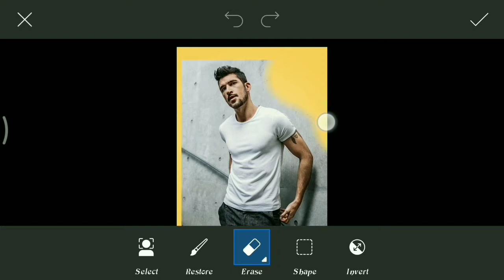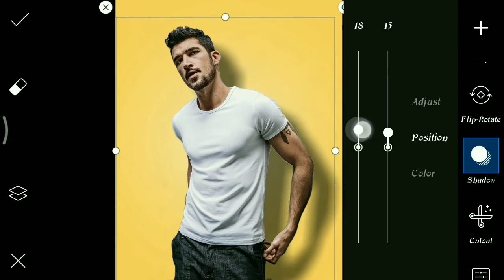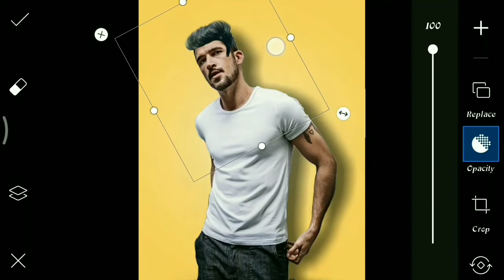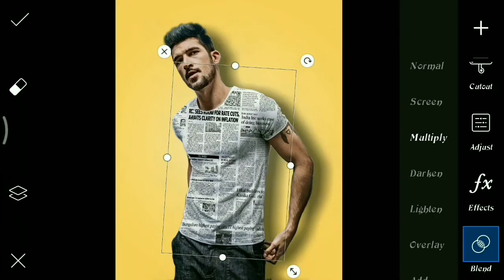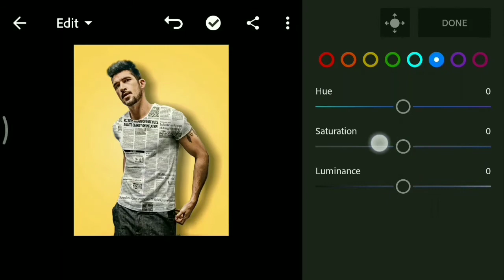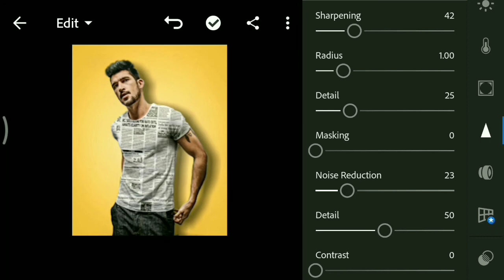PicsArt Paper T shirt Photo Editing //New creative edit 2020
PicsArt Paper T shirt Photo Photo Editing __ Paper

Hi Guys☺ Many people are using picsart,snapseed,ps touch,adobe photoshop lightroom but they are do not know how to use this app.So I am showing photo editing tutorial.I hope you are learn many. I hope I have a brought a smile.☺ To me umeed karta hu aapko ye video passand aayegi :-) If you really like this video so then don't forget

snapseed
new
photo
editing 2020
Lightroom
mobile
photo editing
phone photo editing
orange effects
blue effects
dark editing
snapseed tricks
creative liton
FT EDIT Snapseed Editing
Snapseed Mobile
PicsArt
edit
kese
photo editing
Snapseed blue background
FT EDIT
Snapseed
snapseed tricks
creative liton,FT EDIT
Snapseed Editing
Snapseed Mobile
PicsArt
edit
kese
photo editing
Snapseed App
Snapseed tutorial